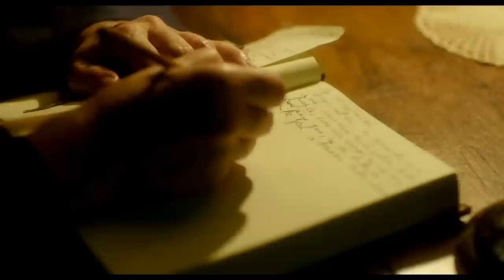DIE SPRACHE DES HERZENS - DAS LEBEN DER MARIE HEURTIN | Trailer & Filmclips [HD]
| "Die Sprache des Herzens - Das Leben der Marie Heurtin" (Trailer deutsch german) | Kinostart: 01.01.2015
DANKE! :)

Offizieller deutscher Kino-Trailer zu dem Film "Die Sprache des Herzens - Das Leben der Marie Heurtin".

Originaltitel: Marie Heurtin
Biografie, FR 2014
Filmverleih: Concorde Filmverleih
Filmlänge: 95 Minuten
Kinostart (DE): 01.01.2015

Schauspieler/Darsteller: Isabelle Carré, Ariana Rivoire, Laure Duthilleul, Martine Gautier, Sonia Laroze, Patricia Legrand u.a.

Regisseur: Jean-Pierre Améris

Der Film erzählt die zu Herzen gehende, berührende Geschichte von Marie, ein Mädchen, das blind und taub zur Welt kam und von einer jungen Nonne aus ihrem inneren Gefängnis von Einsamkeit und Verzweiflung befreit wird. Schwester Marguerite bringt ihr bei, dass es auch für sie möglich ist mit anderen Menschen in Kontakt zu treten, zu lieben und geliebt zu werden.

"Die Sprache des Herzens" ist großes Gefühlskino mit einzigartigen Bildern und Darstellern, die noch lange im Gedächtnis haften bleiben. Ariana Rivoire spielt die Rolle der Marie mit unglaublicher Intensität, auch Isabelle Carré gibt der jungen Nonne Marguerite, die trotz aller Rückschläge immer daran glaubt, Marie helfen zu können, ein einzigartiges Gesicht.